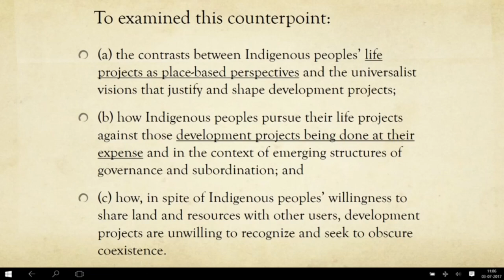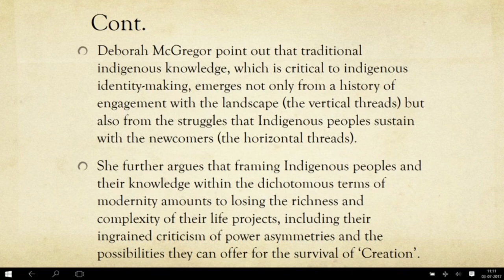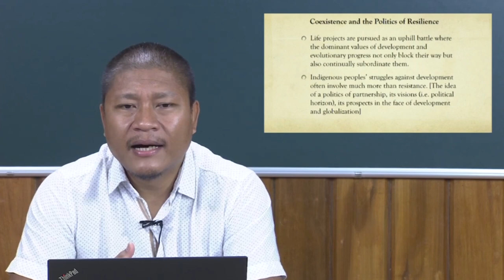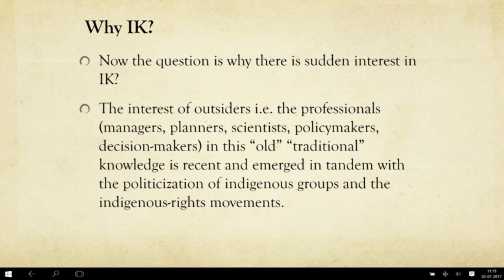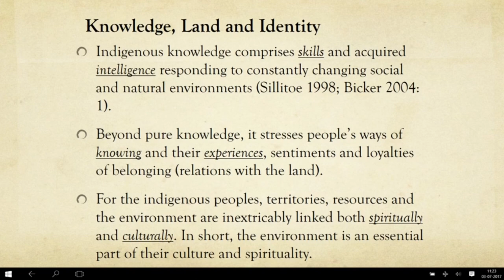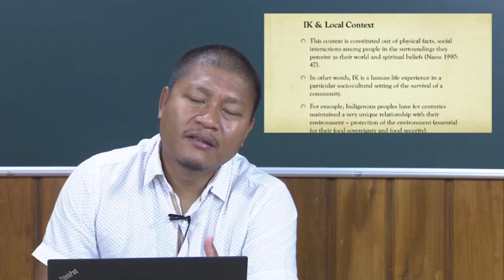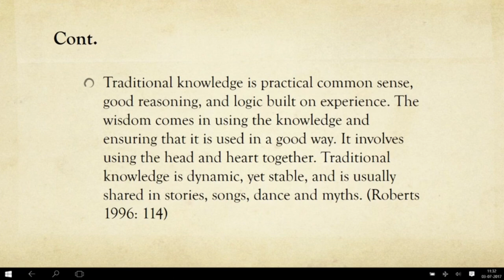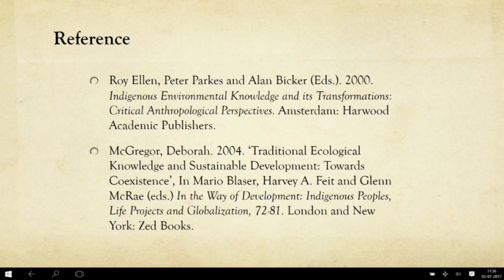Indigenous Knowledge 2